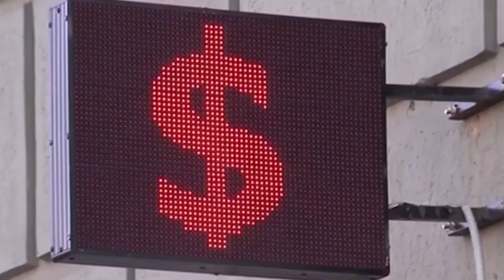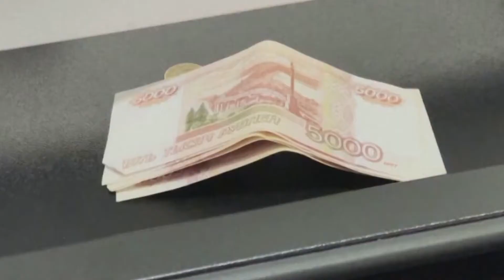Vladan Vukosavljević - Srbija mora da štiti svoje interese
Srbija mora da štiti svoje strateške interese, a interesi mogu da se tretiraju i tumače na različite načine, rekao je  bivši ministar za kulturu i informisanje Vladan Vukosavljević.